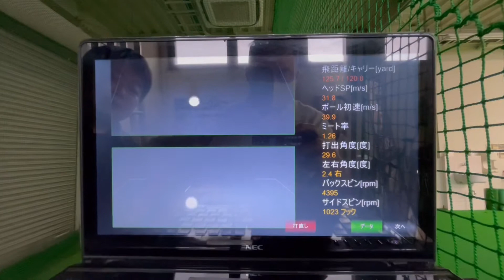べノック ショートユーティリティ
ただいま開発中のショートユーティリティの試打です！